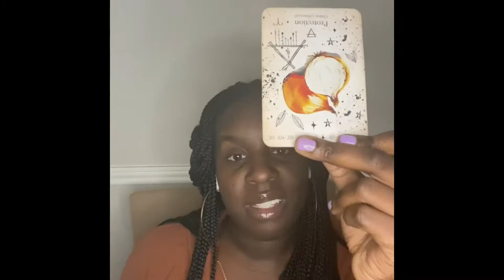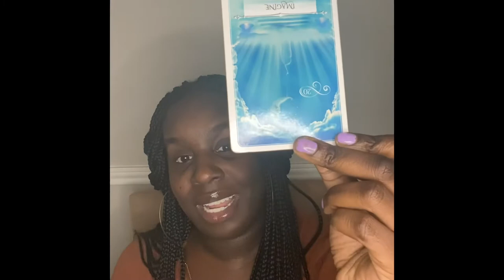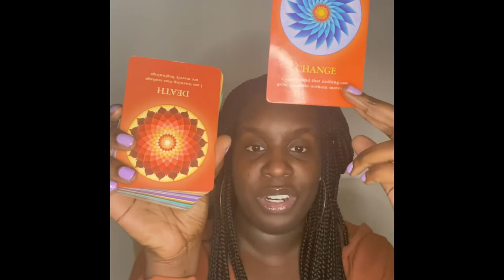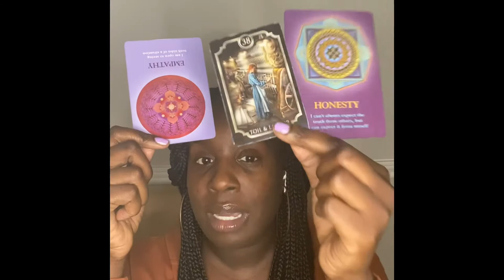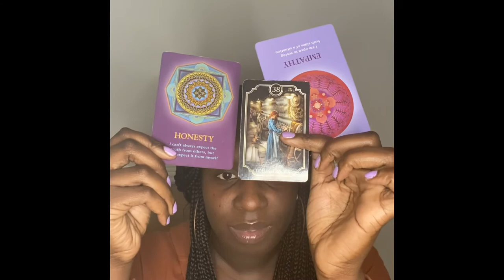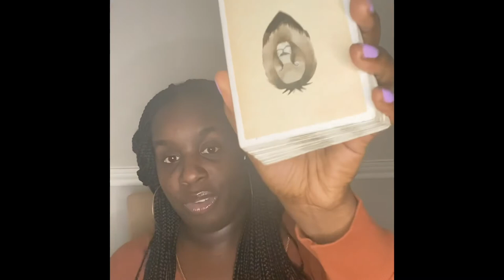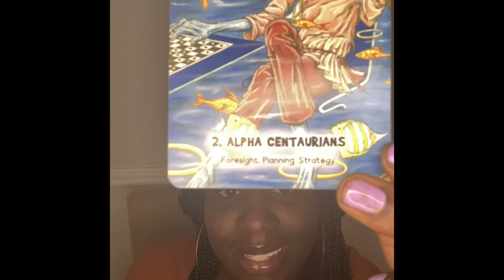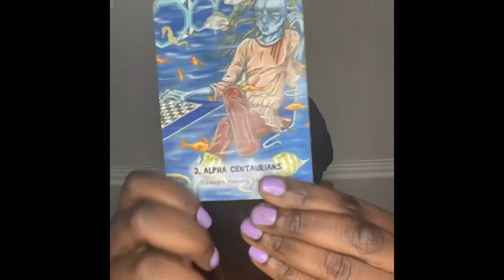COLLECTIVE READING- MANIPULATED YOU INTO A DARK ENDING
🦂 🧘🏾‍♂️ TheAfrozen 🧘🏾‍♂️🦂

                         🔮EMAIL/PERSONAL READINGS🔮
To book a personal reading you visit my

In this video, I do a quick reading of the situation for the collective. I make some predictions and suggestions based on my understanding of your needs. This reading is not meant to fix any issues or to give you advice so much as it is meant to give you an idea of the forces at play in your situation so that you can make better decisions.